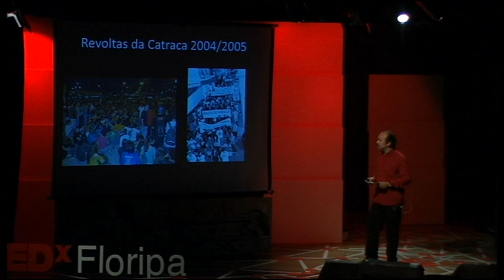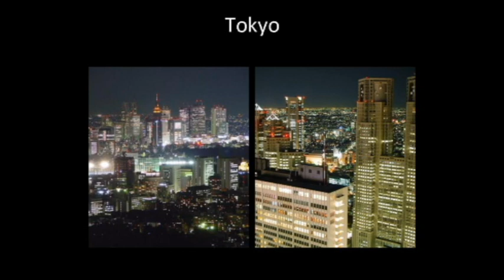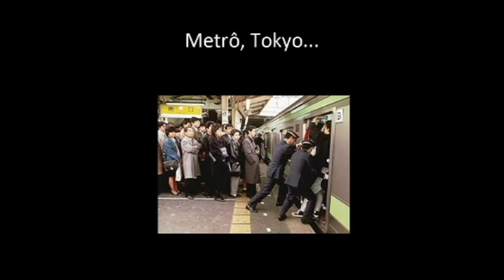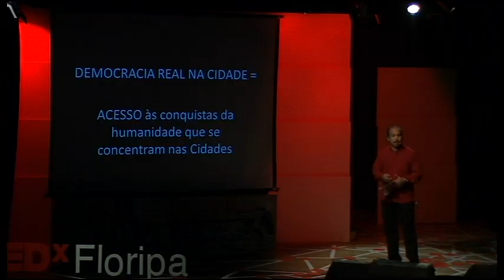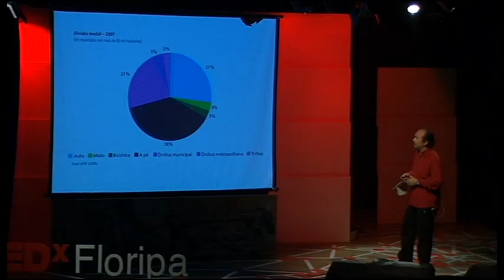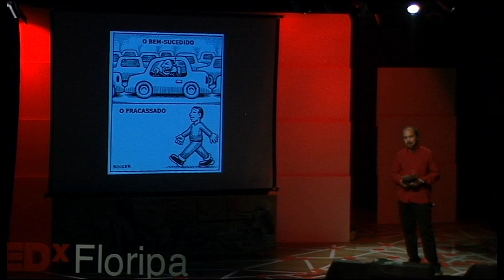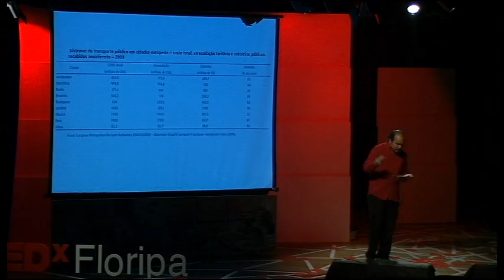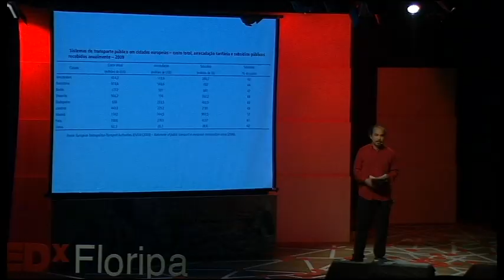Por uma vida sem catracas: Marcelo Pomar at TEDxFloripa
Historiador formado na Udesc, professor de xadrez e militante do Movimento Passe Livre. Na ruas ou nas discussões, Marcelo Pomar caminha junto com o debate sobre mobilidade urbana em Florianópolis. A marca é a contestação e a ousadia, demonstrada na liderança das manifestações contra o aumento da tarifa que pararam a cidade em 2004 e 2005 e na defesa da proposta de Tarifa Zero para o transporte público. Facilitar o acesso às várias ilhas de Floripa é uma boa ideia.

Sobre TEDx
No espírito das ideias que merecem ser espalhadas, o TED criou o programa chamado TEDx. O TEDx é um programa de eventos locais, e organizados de forma independente, que reúne pessoas para dividir uma experiência ao estilo TED. Nos eventos TEDx a combinação de palestras ao vivo, vídeos de TEDTalks e performances artísticas combinam para despertar conversas e conexões profundas. Os eventos TEDx são inteiramente planejados e coordenados de forma independente, baseados num espírito comunitário e sem fins lucrativos.